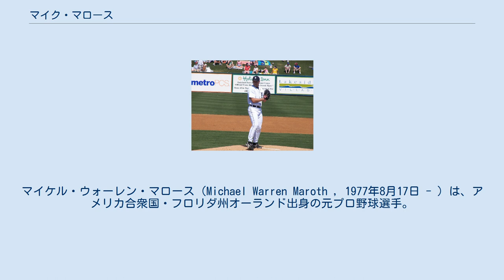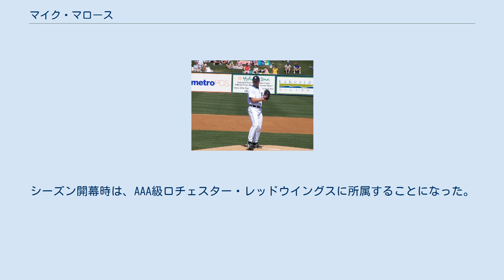マイク・マロース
マイケル・ウォーレン・マロース（Michael Warren Maroth , 1977年8月17日 - ）は、アメリカ合衆国・フロリダ州オーランド出身の元プロ野球選手。
（投手）。
左投左打。
 1998年のMLBドラフトでボストン・レッドソックスから3巡目で指名され入団。
1999年7月31日にブライス・フローリーとのトレードでデトロイト・タイガースへ移籍。
2002年6月8日にメジャーデビューを果たし、シーズン終了まで先発投手として21試合に登板。
 2003年、初の開幕投手を務めたが、開幕から7戦7敗。
シーズン11試合目の登板となった5月23日にシーズン初勝利を挙げ、その間に9敗を喫した。
9月5日には1980年のブライアン・キングマン以来23年ぶりにシーズン20敗、9月18日にはシーズン21敗目を喫した。
その後、マロースは閉幕までの2回の登板はいずれも勝ち投手となり、シーズン最後の登板となった9月28日のミネソタ・ツインズ戦では6回を2失点に抑え、チームは9対4で勝利。
1962年にニューヨーク・メッツが記録したシーズン120敗を免れた。
 2004年は11勝13敗・防御率4.31・108奪三振と成績を向上させ、タイガースの先発投手の中で最も安定した投球を見せた。
7月16日のニューヨーク・ヤンキース戦ではメジャー初完封を記録。
2005年には14勝14敗と勝率を5分まで改善させた。
 2006年は球団史上1993年のデビッド・ウェルズ以来となる開幕から3戦3勝を記録し、4月7日から26日にかけて19.1イニング連続無失点を記録。
しかし、5月24日のカンザスシティ・ロイヤルズ戦で0.1イニングで6失点（自責点6）。
2日後の26日にヒジの痛みのため故障者リスト入り。
6月2日に関節鏡視下手術を受け、シーズン終盤の9月に復帰を果たし、リリーフとして4試合に登板。
 2007年は開幕から先発投手として登板していたが、6月22日に球団はケニー・ロジャースを故障者リストから復帰させ、マロースをトレードでセントルイス・カージナルスへ放出（トレード相手のクリス・ランバートは8月30日に移籍）。
カージナルス移籍後は1勝も挙げられずに5敗を喫し、防御率は10.66。
 2008年2月8日にロイヤルズと契約し、メジャーのスプリングトレーニングに招待された。
しかし、ロイヤルズはマロースを5月1日に解雇。
 2008年シーズン終了後の12月30日にトロント・ブルージェイズとマイナー契約に合意したが、2009年開幕前の3月27日に解雇された。
 2010年1月8日にツインズとマイナー契約。
シーズン開幕時は、AAA級ロチェスター・レッドウイングスに所属することになった。
 2011年1月26日、現役引退を表明。